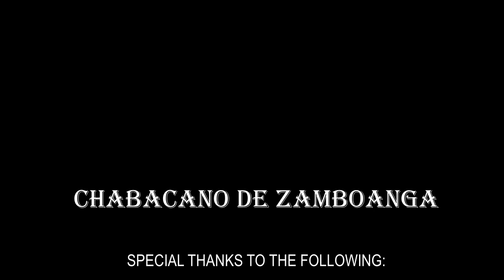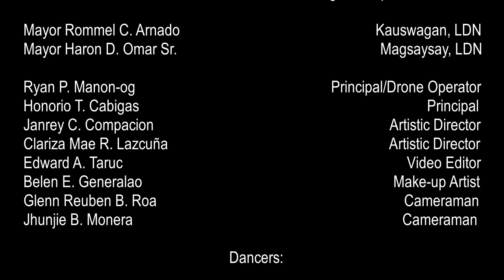Experience the Vibrant Culture of Zamboanga through the Chabacano de Zamboanga Folk Dance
In this captivating video, viewers will be transported to the colorful city of Zamboanga, located in the southern region of the Philippines. Through the lens of the Chabacano de Zamboanga folk dance, viewers will witness the unique blend of Spanish, Malay, and indigenous cultures that make up the vibrant heritage of Zamboanga.

Led by skilled dancers dressed in traditional costumes, this energetic performance showcases the graceful movements and intricate footwork of the Chabacano dance. Viewers will be mesmerized by the lively beat of the music and the synchronicity of the dancers as they twirl and move in harmony.

As the dance progresses, viewers will also be treated to glimpses of the city's iconic landmarks and landscapes, including the colorful houses of Paseo del Mar and the bustling streets of downtown Zamboanga.

This video is a must-watch for anyone interested in Philippine culture or who simply wants to experience the joy and energy of this beautiful folk dance!